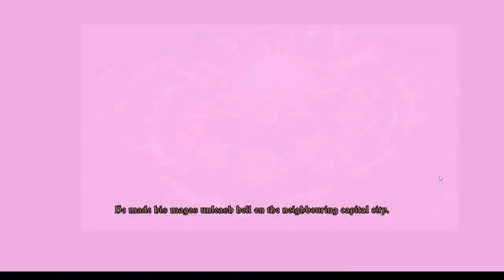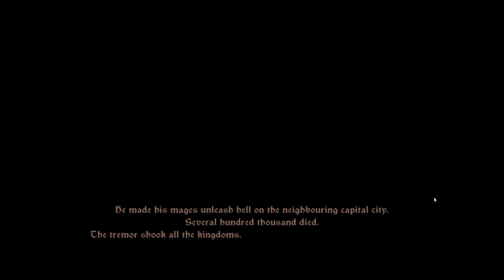The Last Spell, Let's Play #1 Roguelike TRPG/Basebuilder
The Last Spell is an amazing Roguelike TRPG with base building mechanics!

I hope you guys enjoy this let's play of a brand new game as much as I enjoy recording it, I look forward to getting deeper into the tactics on offer!